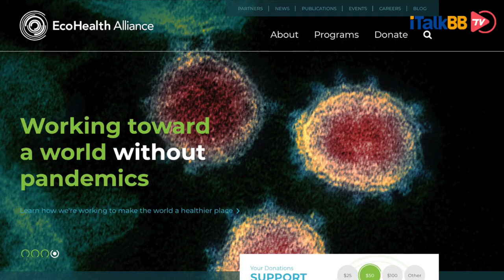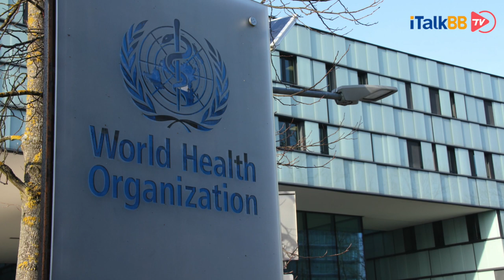英美研究学者推测新冠溯源，可能来自东南亚而并非中国，八月世卫组织进驻中国开始调查源头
英国《经济学人》杂志，7月22日刊发一篇文章认为，人们在开展新冠溯源工作时把目光放在中国的身上也许是找错了方向，应该多看一下中国的邻国，尤其是东南亚国家，如缅甸、老挝和越南等。《经济学人》采访到了多位病毒学专家。